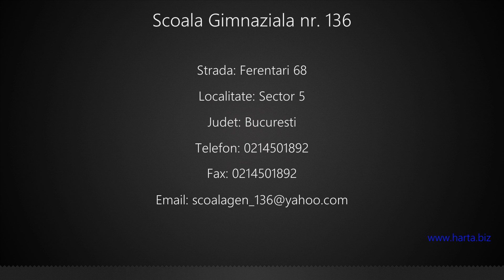Scoala Gimnaziala nr. 136 Sector 5